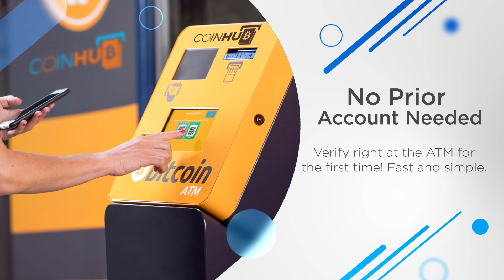Bitcoin ATM Fairfield - Coinhub ($25,000 Daily Limits) — 2395 N Texas St, Fairfield CA 94533, USA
Bitcoin ATM Fairfield - Coinhub

Address:
2395 N Texas St, Fairfield CA 94533, USA

Our Coinhub Bitcoin ATM Near Me in Fairfield, California is available for purchasing bitcoin with cash instantly. Coinhub offers $25,000 daily limits and lowest rates for Bitcoin. Bitcoin ATMs (Automated Teller Machines) are kiosks that allow a person to purchase Bitcoin and other cryptocurrencies by using cash. Bitcoin cash kiosks from Coinhub are a convenient and fast way to purchase Bitcoin and receive it in minutes directly into your wallet. Coinhub Bitcoin machines are easy to use and allow buying at our btc atm to be fast and instant. If you're using a Coinhub Bitcoin Machine near me, you are able to purchase Bitcoin instantly and receive it within minutes. Purchases can be done in under 2 minutes and there is no prior account needed. Simply walk up to any Coinhub Bitcoin ATM to purchase and verify. Many Coinhub Bitcoin ATMs also allow you to both buy AND sell crypto for cash. The process of buying Bitcoin using one of our Bitcoin ATMs is as follows: First locate the closest Bitcoin ATM near you in your city by visiting our Coinhub Bitcoin ATM Locator. Walk up to the machine and enter your phone number. You will then verify your phone with a code and scan your bitcoin wallet. Enter bills one bill at a time for the amount you would like to purchase and confirm the bitcoin atm prior to purchase. Bitcoin is then instantly sent to your wallet. The daily buying limit is $25,000. We have Bitcoin Machines conveniently placed throughout the country in major cities! Visit a Coinhub Bitcoin ATM today.